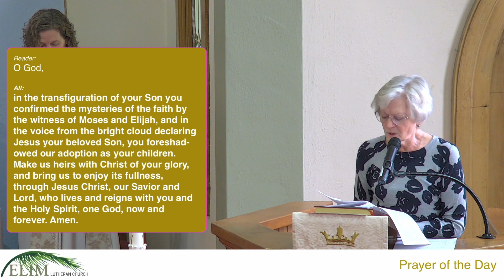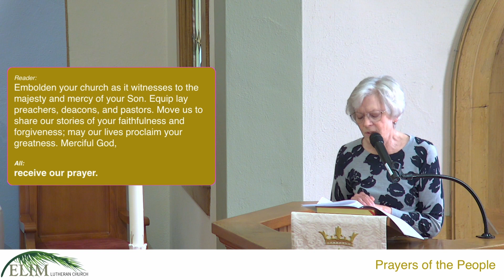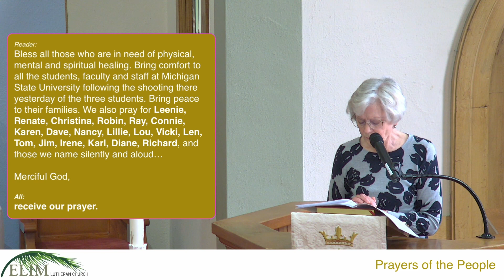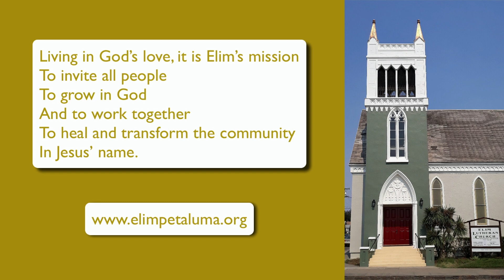Sunday Worship, February 19, 2023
Today’s festival is a bridge between the Advent-Christmas-Epiphany cycle that comes to a close today and the Lent-Easter cycle that begins in several days. On a high mountain Jesus is revealed as God’s beloved Son, echoing the words at his baptism. This vision of glory sustains us as Jesus faces his impending death in Jerusalem. We turn this week to Ash Wednesday and our yearly baptismal journey from Lent to Easter. Some churches put aside the alleluia at the conclusion of today’s liturgy. This word of joy will be omitted during the penitential season of Lent and will be sung again at Easter.